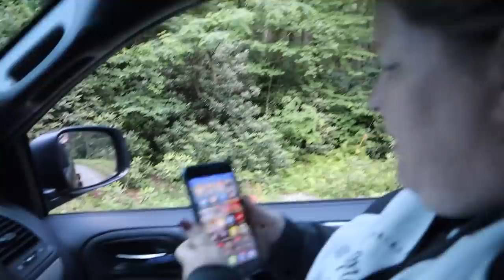Greatest Vlog Of ALL TIME!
SO much happened today I couldn't decide on just one good title for the vlog. "She Fell At The Waterfall" "Epic Waterfall Hike" "Freezing Cold Mountain Water Swim" "Don't Let Meltdowns Stop You" "Face To Face With A Deer Freakout!" "First Time In A Hot Tub". I've had favorite vlogs in the past but this one is my new favorite!